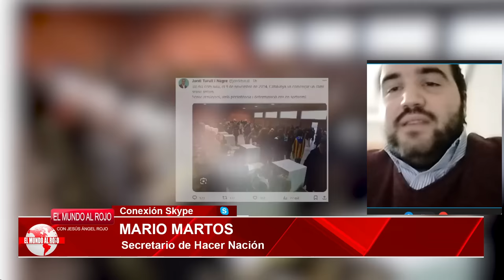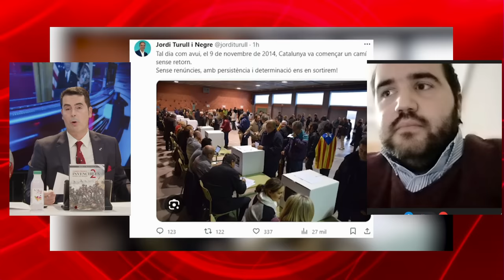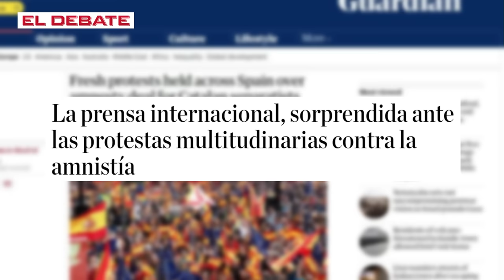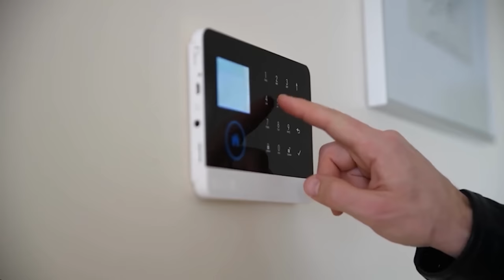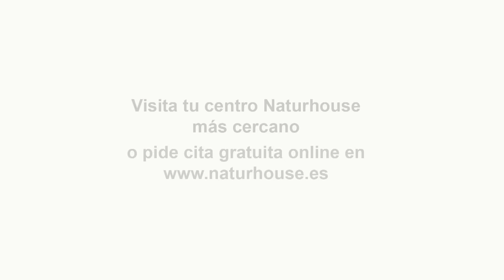💥EUROPA INDIGNADA💥La movilización masiva contra el "traidor" Sánchez llega a la prensa europea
La manifestación de miles de individuos en todos los municipios españoles en contra de la indulto de Pedro Sánchez, cuya redacción ya es conocida, ha conseguido aparecer en los medios más influyentes de Europa, en los cuales también han hallado espacio las protestas en contra del "traidor" presidente y las advertencias de la oposición sobre la inclinación totalitaria del sanchismo.

El Financial Times menciona protestas "multitudinarias" mientras la oposición advierte del "golpe" y refleja la "creciente indignación" en la sociedad con los planes del presidente. Aunque también se habla de Vox y de las protestas en Ferraz, el diario destaca las contradicciones del presidente y cómo antes de las elecciones afirmaba que una amnistía era "inaceptable", mientras que ahora justifica su necesidad para eliminar "las tensiones". Además, la información también destaca la oposición unánime de los jueces.

Este lunes, la  televisión pública alemana menciona también las protestas, haciendo hincapié en las contradicciones de Sánchez: en el reportaje, la corresponsal habla de manifestaciones de "cientos de miles de individuos" en toda España y de cómo la oposición percibe "riesgo para la democracia". Al mismo tiempo, resalta cómo  Sánchez ha modificado su discurso y cómo, según afirma, el descontento también aumenta entre los seguidores socialistas.